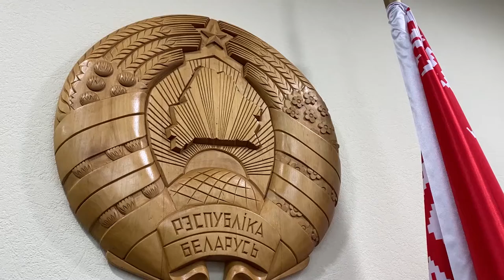Белорусских специалистов привлекут к строительству еще одного крупного объекта в Приморье.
В Приморье увеличат количество белорусских специалистов, задействованных при возведении социально значимых объектов. Об этом стало известно в ходе рабочей встречи губернатора края Олега Кожемяко и заместителя министра архитектуры и строительства Республики Беларусь Александра Шваюнова.